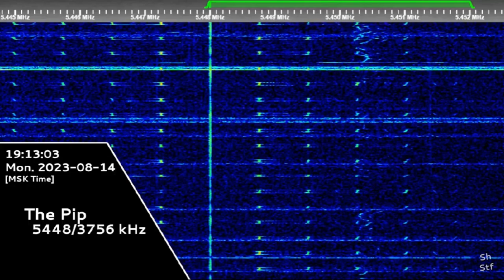The Pip | 14th August 2023 | Monolith Voice Message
"The Pip" is a Russian military station that broadcasts on 5448 kHz at daytime and 3756 kHz at nighttime.

Time: 1613z
SDR was laggy.
Transcript:
ЙВБ1 31890 КОЛОНИАЛИЗМ 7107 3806
JWB1 31890 KOLONIALIZM 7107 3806
Hope you will enjoy! 😉